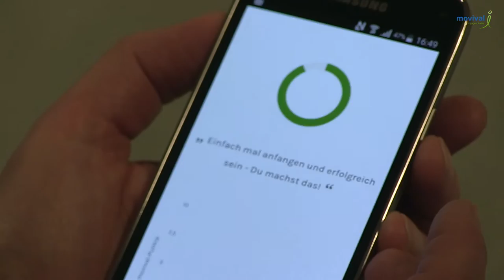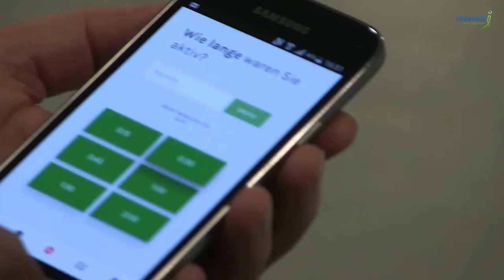Bewegung gegen Krebs/movival App | Asklepios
Diagnose Krebs! Nach ihrer Chemobehandlung entscheidet sich Ruth Michelbach für einen Reha Aufenthalt in der Asklepios Klinik Triberg. Privatdozent Dr. Thomas Widmann behandelt die Patientin mit Lymphdrüsenkrebs. Entscheidend ist für sie der Therapieansatz “Bewegung gegen Krebs”. Mit der App movival lernt Ruth Michelbach wie viel Bewegung gut für sie ist und wie sie ihr Rückfallrisiko minimieren kann.